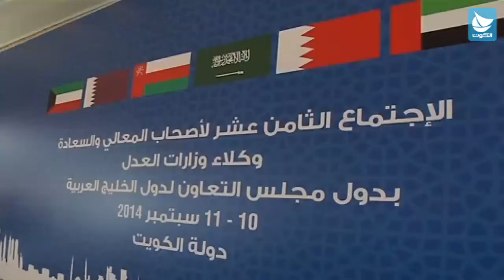الاجتماع الـ18 لوكلاء وزارات العدل الخليجية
: الوكيل الماجد: تعزيز التعاون القانوني الخليجي أحد مظاهر التكامل